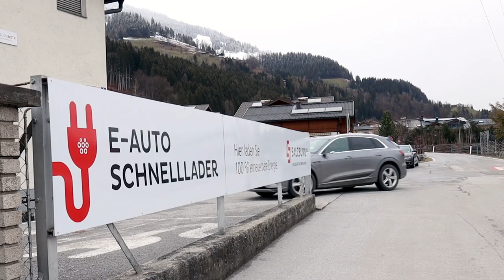Frühlingsmenü - Frühkräuter in der Küche einsetzten - vom Gänseblümchen bis Bärlauch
In der dritten Sendung dreht sich alles um Frühkräuter und ihre wohltuende Wirkung auf unseren Körper. Bettina verrät uns diesmal, warum Frühkräuter dabei helfen können die Frühjahrsmüdigkeit zu vertreiben und unsere Lebensgeister zu wecken.

Markus‘ Aufgabe ist es, Bärlauch, Frühkräuter, Knospen von Sträuchern und Bäumen und Haselkätzchen in sein Menü einzubauen.